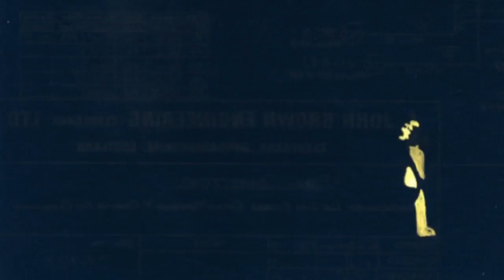Matteo Costanzo Nessuno mi sente (Alt Vers)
Testo, Musica e Produzione di Matteo Costanzo
Mix di Giuseppe Taccini
Chitarre - Michele Mariola
Videomaker Naive

Testo:
Cerco un sogno
che mi porti via.

Un calore una nostalgia

Nello specchio di quello che incontro

mi rifletto e mi sento diverso

non mi riconosco e

strillo, no

Nessuno mi sente

se mi perdo

oggi non cambia niente.

La paura, è una fantasia

l'ho cercata per la compagnia

 di persona non ti l'ho mai incontrata

al mio invito non si è presentata

E se strillo, no

Nessuno mi sente

se mi perdo

Niente.